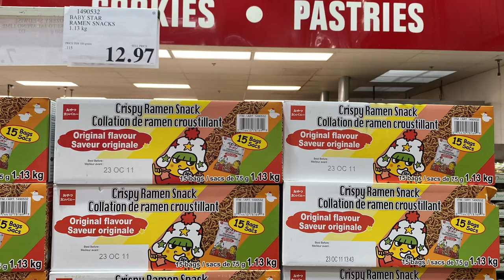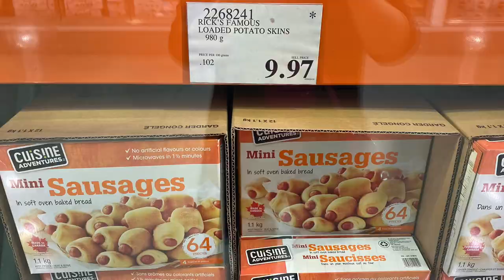Costco五月份 清仓特价商品介绍【5/1/2023】| Costco .97结尾的特价商品 | Costco5月份清仓特价 | Ep210【Yi Life】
Costco4月份清仓特价商品介绍【5/1/2023】。Costco价格标签.97结尾的清仓特价商品。

有收获的朋友请您帮我点个赞，或者订阅关注我的频道，谢谢大家！

Yi Life